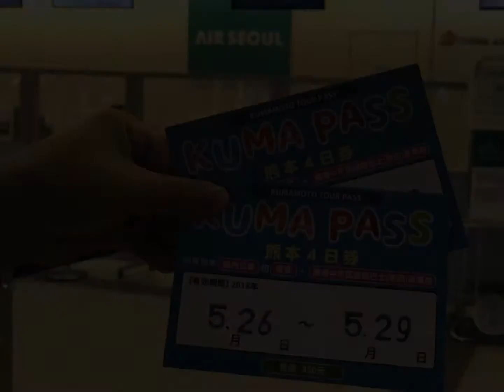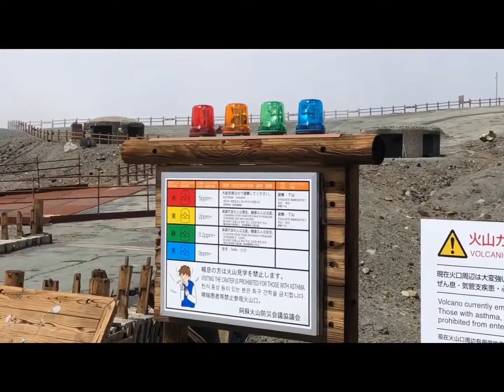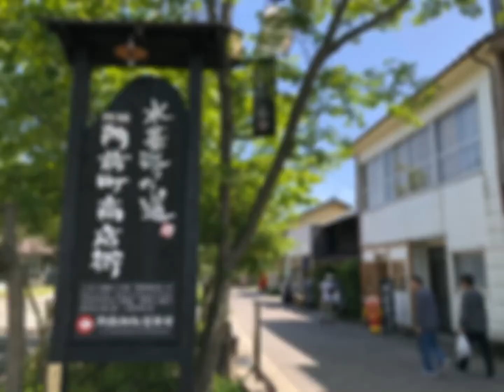2018熊本自由行 阿蘇火山重新開放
阿蘇火山。草千里。阿蘇農莊KUNANON饅頭屋。阿蘇神社。一之宮商店街。鍋瀑布。全日空KUMAMON主題房。日航飯店。和牛燒肉